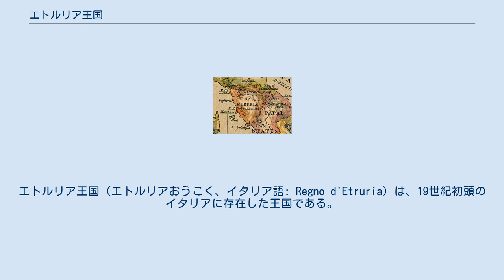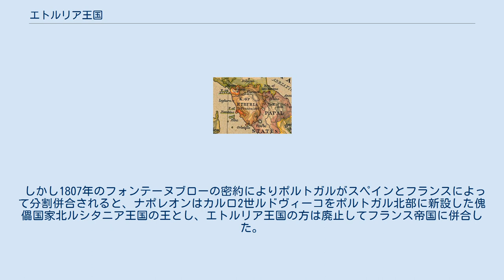エトルリア王国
イタリア・フランス関係
エトルリア王国（エトルリアおうこく、イタリア語: Regno d'Etruria）は、19世紀初頭のイタリアに存在した王国である。
 かつてのこの地域の呼称であった「エトルリア」の名称が用いられた。
元々この地域を支配していた国家はトスカーナ大公国であり、エトルリアの名称は用いられていなかった。
 19世紀初頭のイタリア半島に存在した国家であり、その建国と滅亡の経緯からしても完全にナポレオンのフランス帝国の衛星国家であり、フランス帝国の間接支配のための傀儡国家であった。
国王には、ブルボン朝の系譜を継ぐ名門であったブルボン＝パルマ家のカルロ・ルドヴィーコ1世を即位させた。
 1801年2月9日に締結されたリュネヴィルの和約を受けて、トスカーナ大公国はフランスの手に渡り廃止された。
同年3月21日にナポレオンによる傀儡国家としてエトルリア王国が成立した。
エトルリアとは、トスカーナの古名である。
王位にはブルボン＝パルマ家のルドヴィーコ1世がついた。
ルドヴィーコが死ぬと、子のルドヴィーコ2世ことカルロ2世ルドヴィーコが王位を継承した。
 しかし1807年のフォンテーヌブローの密約によりポルトガルがスペインとフランスによって分割併合されると、ナポレオンはカルロ2世ルドヴィーコをポルトガル北部に新設した傀儡国家北ルシタニア王国の王とし、エトルリア王国の方は廃止してフランス帝国に併合した。
2年後ナポレオンは妹のエリザを女大公としてトスカーナ大公国を復活させている。